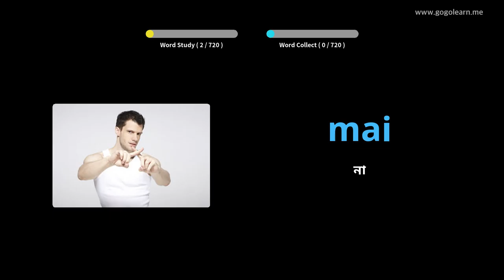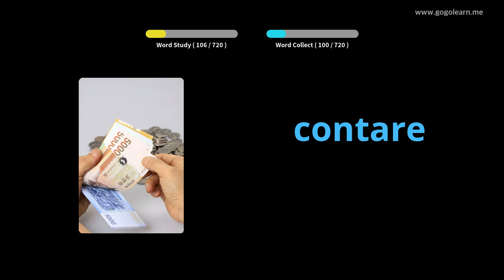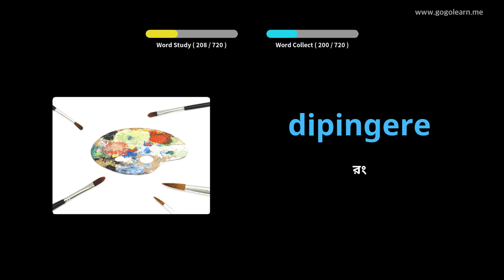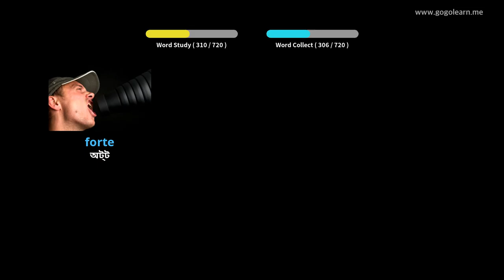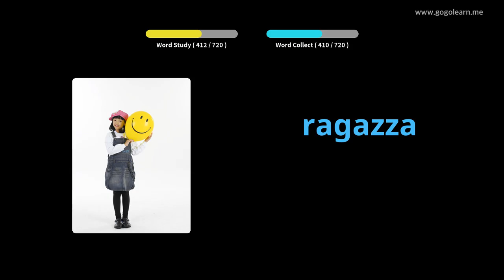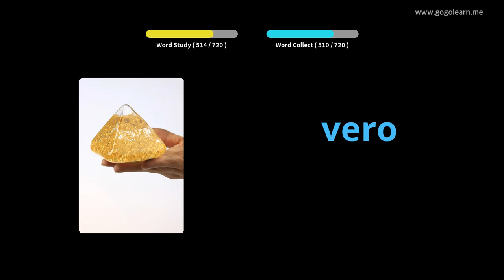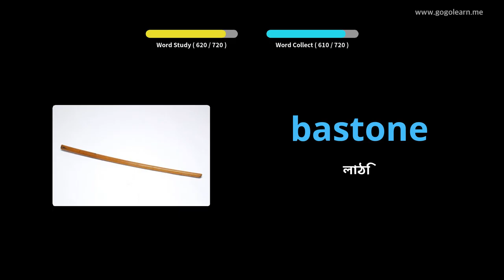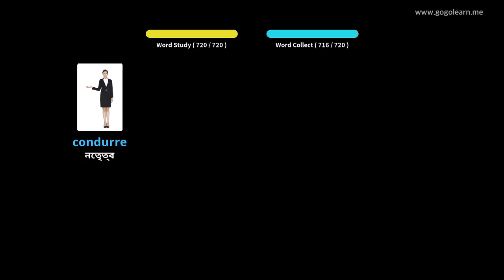ইতালিয়ান শব্দভান্ডার শিশুরা | Golearn